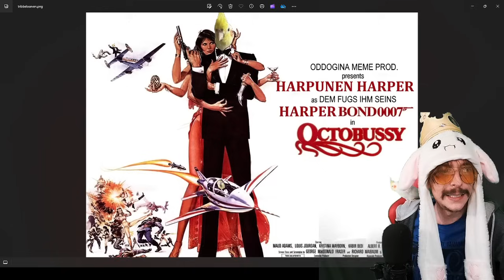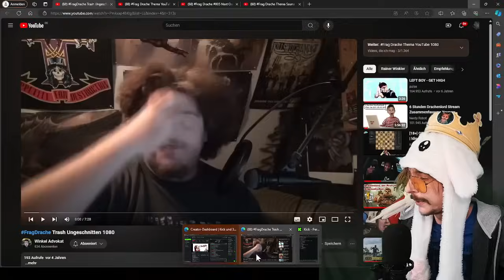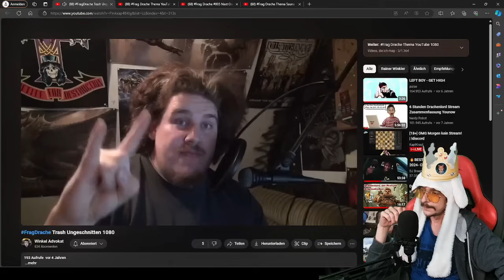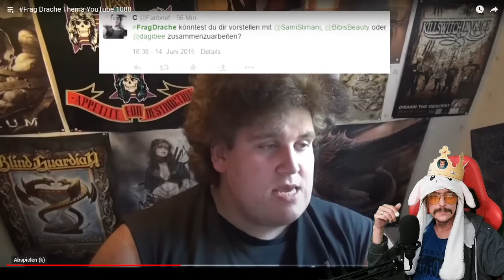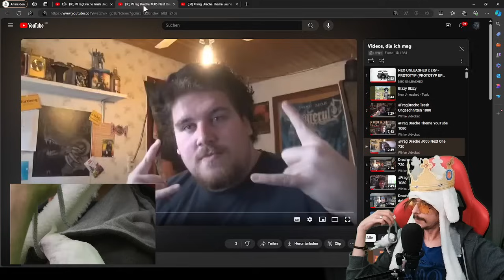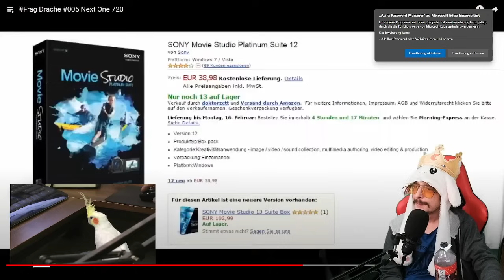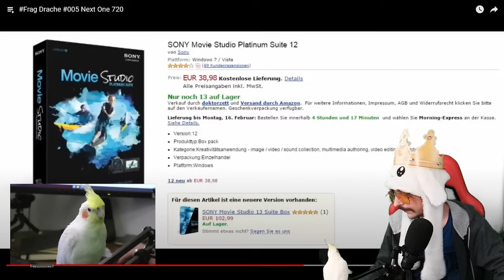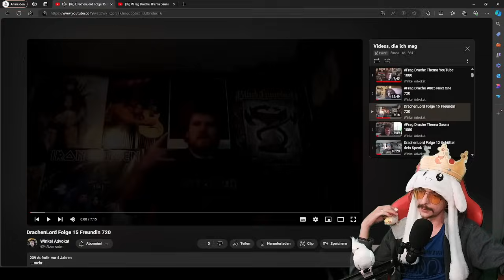Drachenlord hat Frisurenvielfalt Reaction FuchsFin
und er beantwortet wieder liebvoll die richtigen Kommentare...

Danke